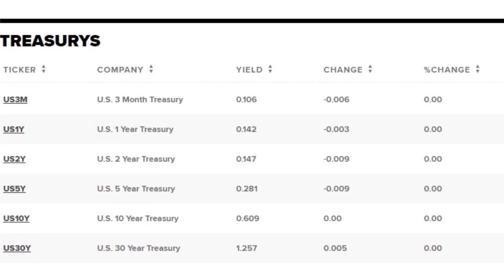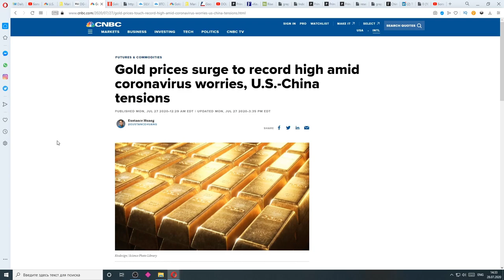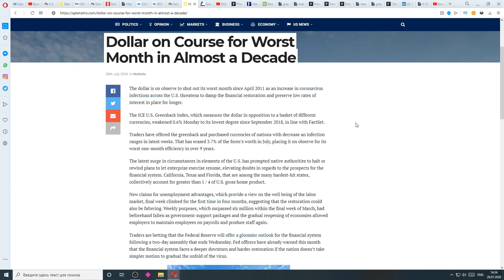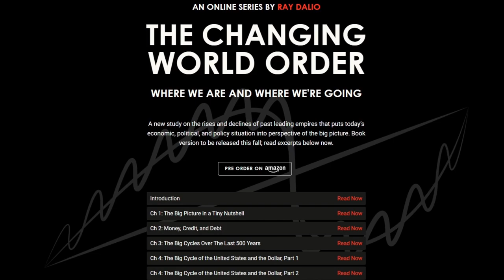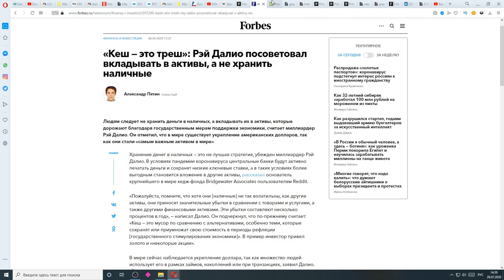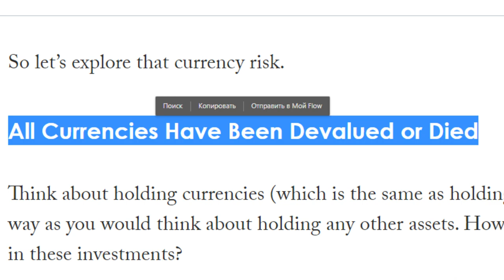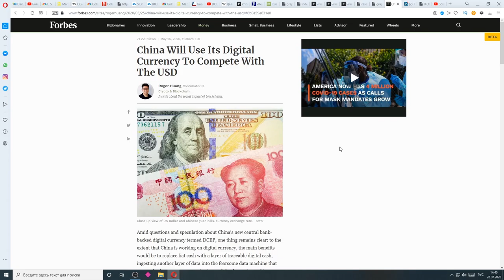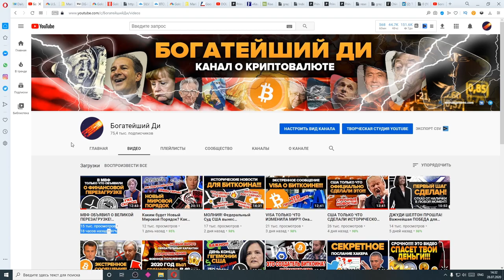НАЧАЛОСЬ!! Вы ждали это 3 года! Взрыв Биткоина и Золота! Коллапс Доллара Рэй Далио: Мы в Конце Цикла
00:00 Разогрев
00:25 Начало
00:40 Доходность казначейств упала, что это значит?
01:07 Что может привести к коллапсу?
01:23 Гиперинфляция идет в США! Худший месяц доллара за 10 лет
01:46 Я предупреждал об этом почти три года!
02:10 Исторический пик золота. Биткоин 11 тысяч! Что дальше?
02:46 Почему это происходит?
03:03 Исторически самый ценный актив
03:19 Астралийский Банк о причинах взрыва
03:41 Накапливайте Биткоин!!!
03:52 Как купить Биткоин на exchangesumo.com
04:21 Google оставит сотрудников дома до лета 2021
04:44 Эмоциональная речь американца о ситуации в США
06:21 Рэй Далио прогнозирует Коллапс США и доллара
06:50 Предзакажи мою книгу. Осталось 6 дней!
07:36 Кеш - это треш
07:50 Доллар потерял 97% ценности!!!
08:07 Не КРАХ, А КОЛЛАПС!
08:19 Все резервные валюты умирают!
08:38 Китай станет новой сверхдержавой!
09:06 2020 год = 1930тые! Что нас ждет?
09:32 Возвращение к тяжелым валютам (золото)
09:49 Неизбежность продолжения того же курса центральными банками
10:03 Все валюты обесценятся или умрут
10:13 Неизбежно появится новая резервная валюта
10:32 Возможно Ripple XRP
10:39 Мы находимся на конечных этапах долгосрочного цикла
11:19 В 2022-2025 году мир изменится полностью
11:28 Китай против США
11:49 Пять простых шагов, чтобы быть готовыми!
13:00 Финалочка